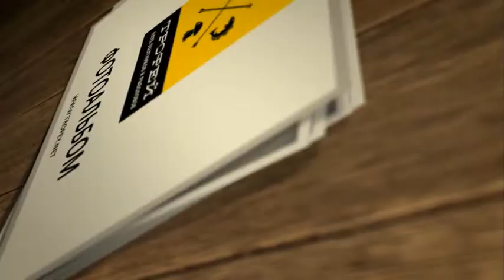Фотоальбом - Рыбалка №43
Щука 1 кг. г. Фастов, Киевская область Автор: Пащенко Виталий
Белый амур 2 кг. с. Михайловка Автор: Ткаченко Игорь
Карп 4,5 кг. с. Ямы, Киевская область Автор: Пророк Евгений
Толстолоб 3 кг. Автор: Вельченко Вадим
Карп 2,7 кг. Автор: Карпенко Александр